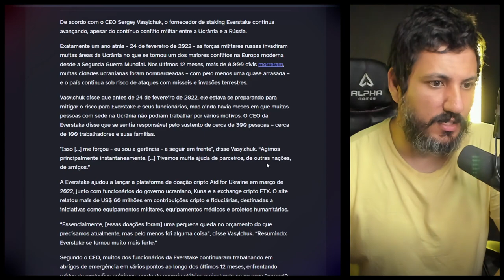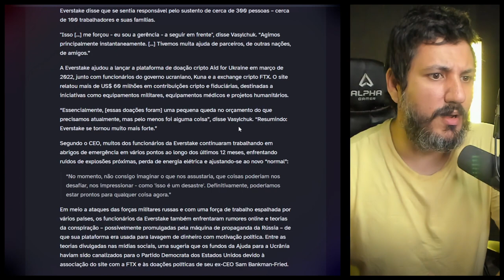ALGO MUITO ESTRANHO ACONTECE COM ESSA EMPRESA DE CRIPTOMOEDAS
Empresa de blockchain sediada na Ucrânia relata que está 'mais forte'.
O CEO da Everstake, Sergey Vasylchuk, disse que o provedor de staking e seus 100 funcionários se tornaram mais fortes em meio ao conflito que começou em 2022.